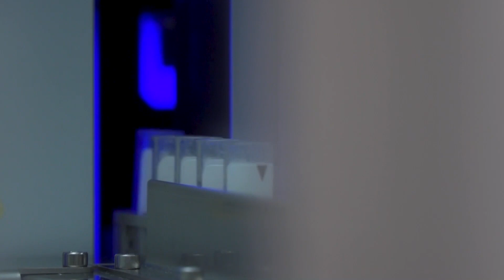Celebrating Lab Week at UC Davis Health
Have you ever wondered what happens to your blood sample after it is drawn?  How can you be confident that your results are accurate and will lead to an appropriate health care response? UC Davis Health recognizes the trust patients place in our healthcare professionals.  We take pride in providing accurate and compassionate specimen collection, preparation and testing to ensure each patient receives the highest quality health care. Medical Laboratory Professionals Week celebrates those who make this happen, and to them we offer a big "thank you!"